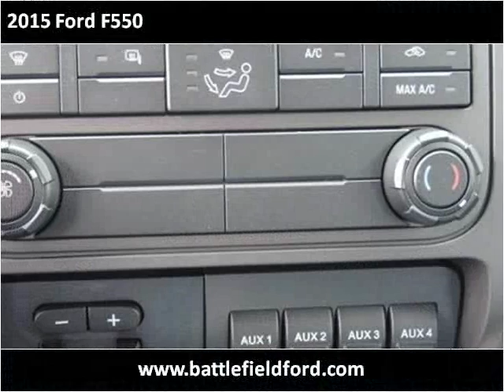2015 Ford F550 New Cars Manassas VA